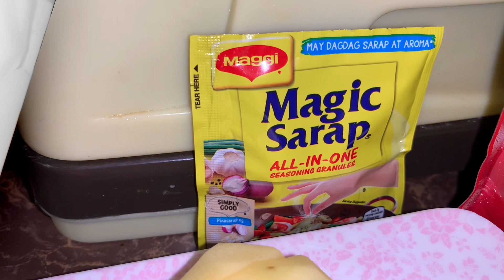Pork Mechado - My new Recipe